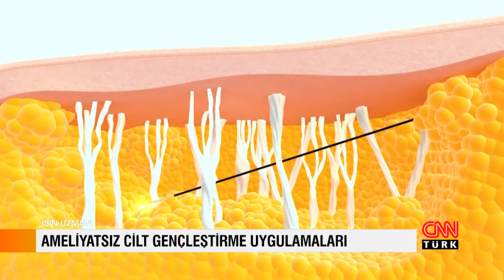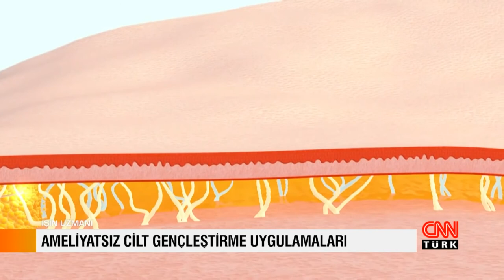İŞİN UZMANI / DR. SERKAN ÖZTÜRK - MEDİKAL ESTETİK HEKİMİ /AMELİYATSIZ CİLT GENÇLEŞTİRME UYGULAMALARI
Medikal Estetik Hekimi Dr. Serkan Öztürk, ameliyatsız cilt gençleştirme uygulamalarını İşin Uzmanı'nda anlattı.

En yeni cilt gençleştirme teknikleri
Cilt gençleştirme Kadınlar Kulübü
Yüz gençleştirmede en son teknikler
Ameliyatsız yüz germe Kadınlar Kulübü
Ameliyatsız yüz gençleştirme
Ameliyatsız yüz Germe yorumları
Cilt gençleştirme maskeleri
Yüz gençleştirme Fiyatları